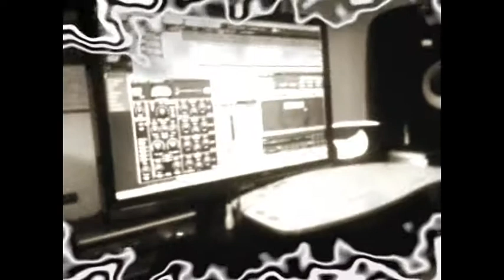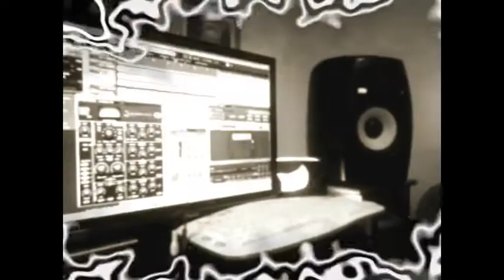Filippo Pezzi & Andrea Tarsia studio session...